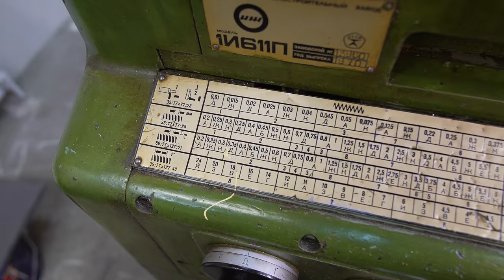Угощаю первым кофэ Негоду. Нержавеющая кофеварка выточена!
Наконец то кофеварка из нержавеющей стали готова. Это был не простой но очень важный проект для меня. Я научился точить нержавеющую сталь.